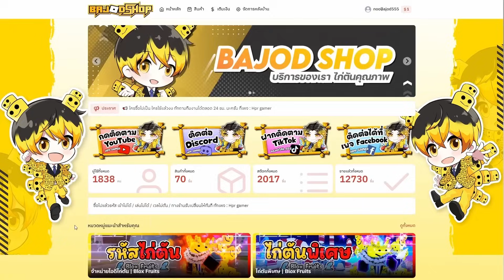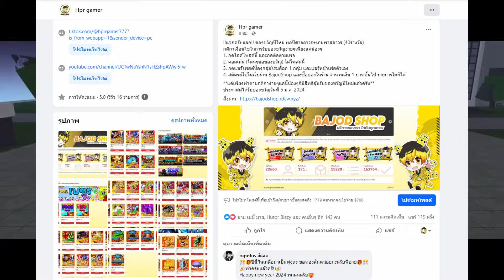สรุปอัปเดต อีเวนท์คริสต์มาส มีหมัดใหม่ด้วย!! - 🌊Blox Fruit